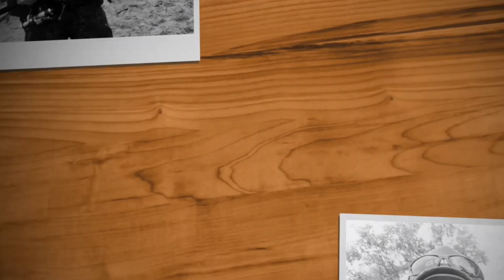НАБОР FANATIK УНИВЕРСАЛ на хищника!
В набор входит:
Приманка Фанатик Larva LUX 2,5  цвет 008
Приманка Фанатик Viper 2,9  цвет 026
Приманка Фанатик Larva 2  цвет 002
Приманка Фанатик X-Larva 3  цвет 024
Приманка Фанатик Boxer 2  цвет 007
Крючок Fanatik S-57  №2 - одинарный
Крючок Fanatik FO-3315 № 4 Офсетный
Крючок Fanatik S-57  № 6 - одинарный
Поводок стальной FANATIK 1х7 25 см  6кг - 2 шт
Свинец Fanatik "ГРАНЕНЫЙ" MIX 8gr
Свинец Fanatik набор " Окунь микроджиг "
Наклейка FANATIK 13 х 4 см